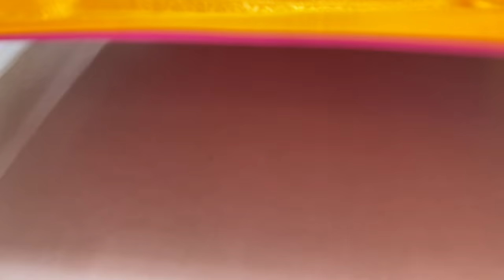soft silk sarees with price 4500/-